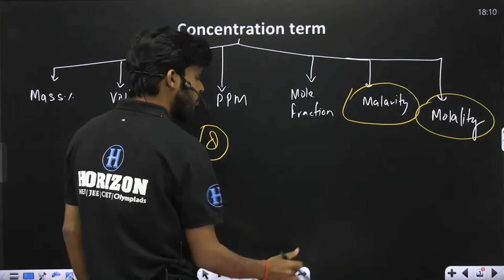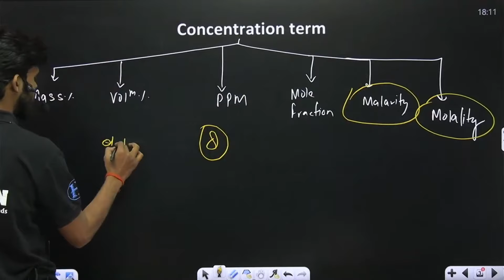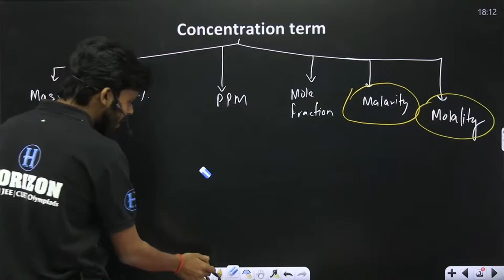बलेली या बरेली ? || Story Time || Molarity and Molality || Himanshu sir || Horizon Academy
The institution has been persistently performing the noble task of imparting interactive, comprehensive, and quality education to the medical & engineering aspirants, right since 2003.
Each year, since its infancy, the results delivered by the institution have been a matter of great pride & are entitled to standing applause & ovation.
The recent results of NEET & JEE (Main & Advanced)  are the true reflection of these achievements… & yet many more milestones await us.
The faculty & the administration & the other workforce of the institution surely deserve a pat on the back for their out-of-the-box thinking & well-organized execution of the same. They are the true helmsmen of our ship!!!
The students who have been constantly registering success & thus making their mentors & parents proud too must be acknowledged for their contribution to our outstanding success.